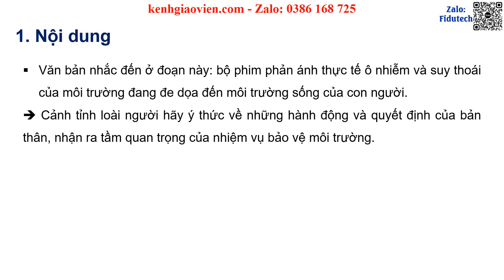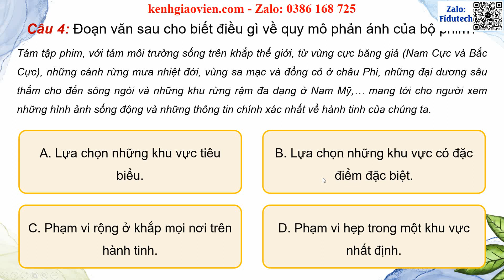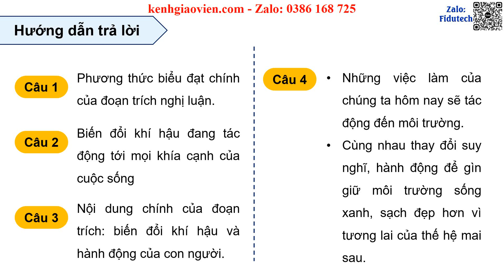Giáo án PPT dạy thêm Bài 9: Choáng ngợp và đau đớn những cảnh báo từ ... | Dạy thêm Ngữ văn 8 KNTT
Phía trên là giáo án Powerpoint dạy thêm Bài 9: Choáng ngợp và đau đớn những cảnh báo từ loạt phim “Hành tinh của chúng ta” | Giáo án điện tử dạy thêm Ngữ văn 8 kết nối tri thức. Giáo án được làm với phong cách: hiện đại, đẹp mắt để tạo sự hứng thú cho học sinh.
Ngoài ra, chúng tôi có đầy đủ giáo án powerpoint các bài dạy thêm cho chương trình mới Ngữ văn 8 kết nối tri thức. Tin chắc rằng: Khi sở hữu bộ giáo án này, việc giảng dạy của thầy cô sẽ trở nên nhẹ nhàng và đạt hiệu quả tốt.